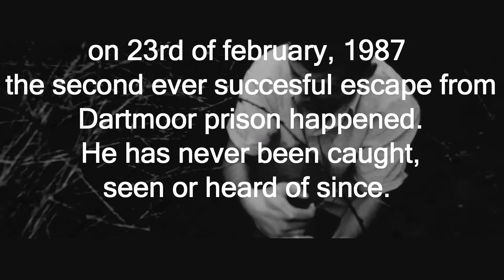ESCAPE FROM DARTMOOR Official TRAILER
There have only ever been 2 successful escapes from Dartmoor Prison. This is the untold story of the second,...

Llamedos Film Productions

A Tony King Film

Starring : Tryg Thompson

Directed by : Tony King

[c] - 2015